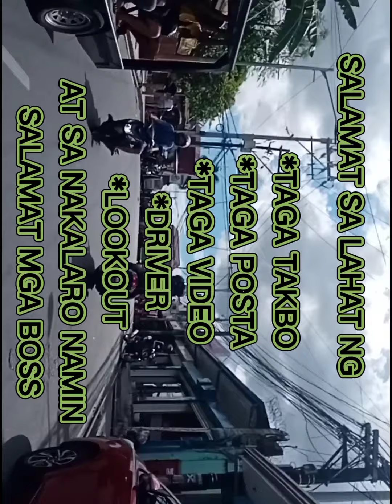PANG 11WINS NA NI BICOLANO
BOSSLONGHAIR VS ARKO